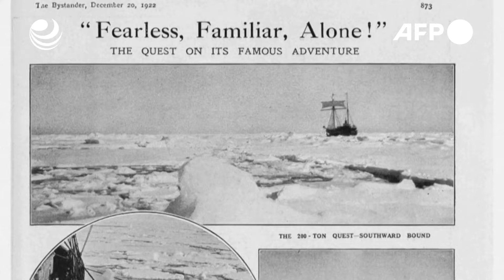Hallan la última nave del explorador británico Shackleton frente a Canadá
Las ruinas de la última nave expedicionaria del célebre explorador polar británico Sir Ernest Shackleton fueron halladas en el fondo del océano Atlántico frente a las costas de Canadá, anunciaron el miércoles investigadores.